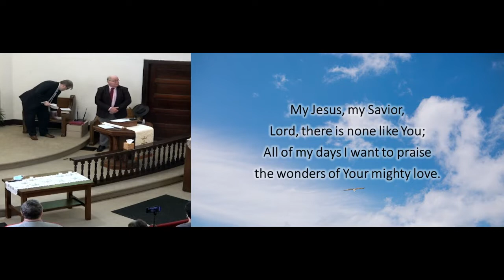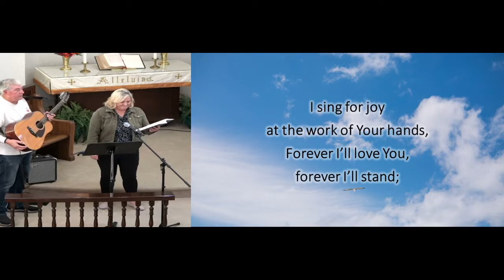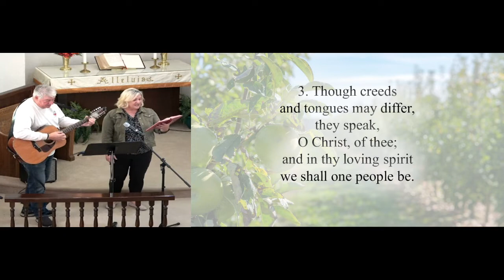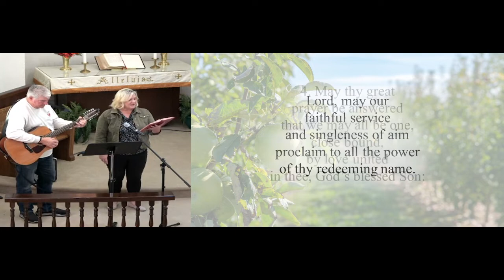Prelude, "Shout to the Lord" & "O Church of God United"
Music and Worship from the October 31, 2021 Worship Service